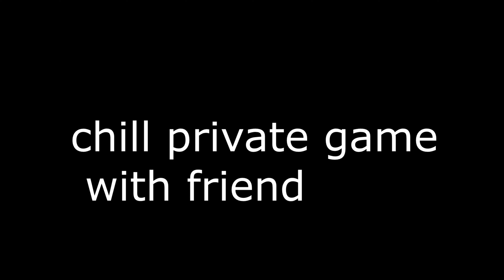Dymaniac carry (Private game/ranked bedwars) with friend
sub or nub

pc spec:
8 ram

rec in 144 fps
render in 60 fps